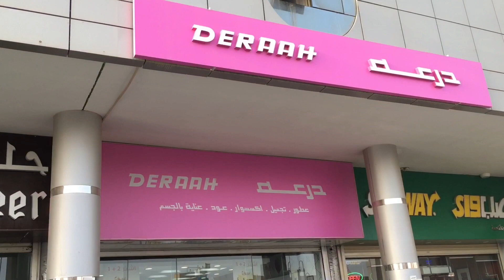Saudi Wedding Gift | Congratulations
audi Wedding Gift | Congratulations I buy a gift for my saudi friends upcoming wedding and I have hard time thinking what I’m gonna buy that he will certainly like it.Join me shopping for the most special day of my best friend. It’s sounds pretty expensive for a normal worker like me... but he definitely deserve it. congratulations!